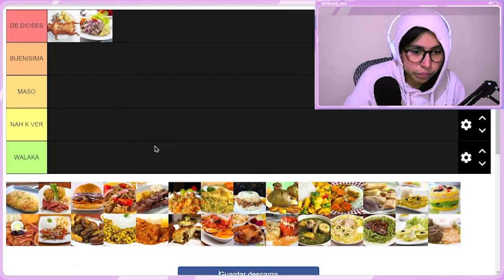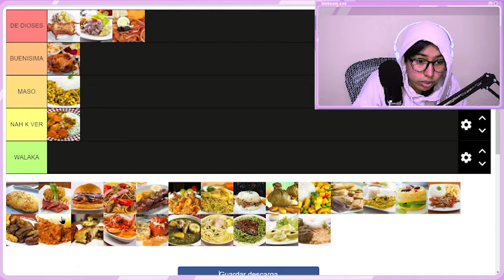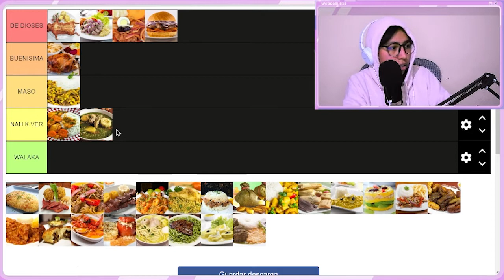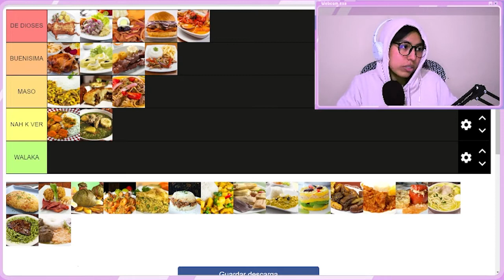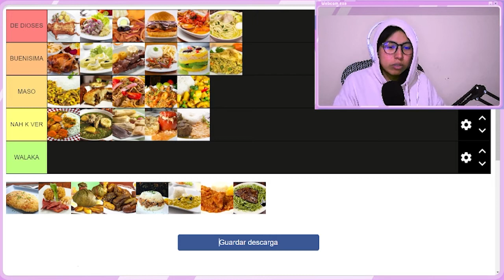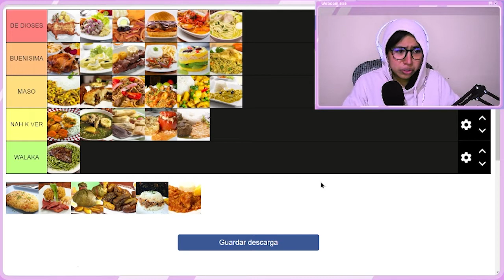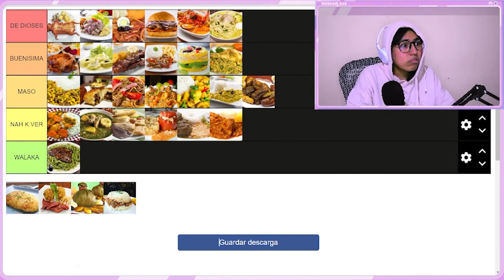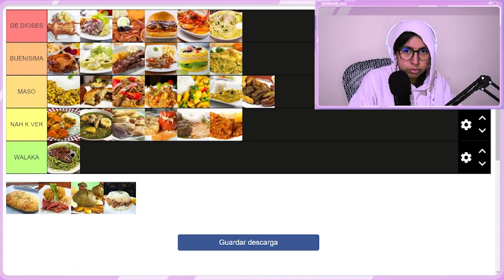TIER LIST DE COMIDA PERUANA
Holi espero te haya gustado el video, deja tu like y comparte.